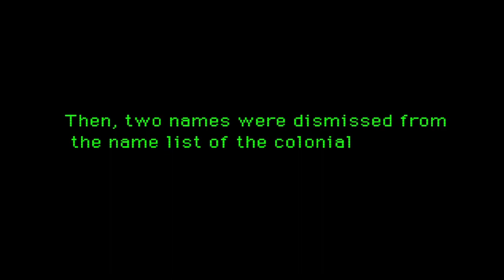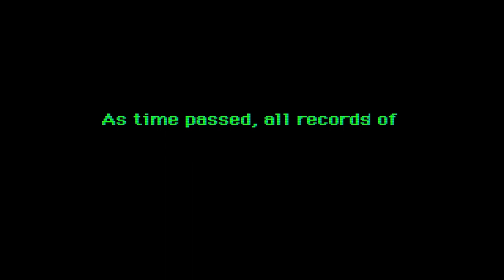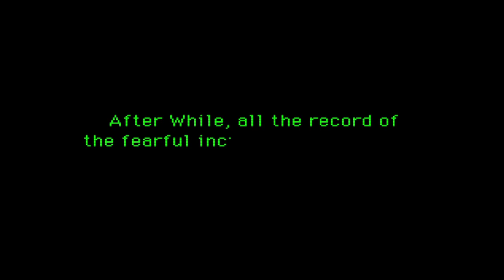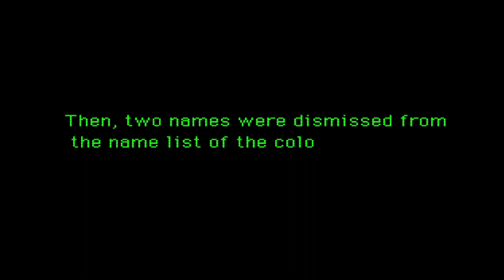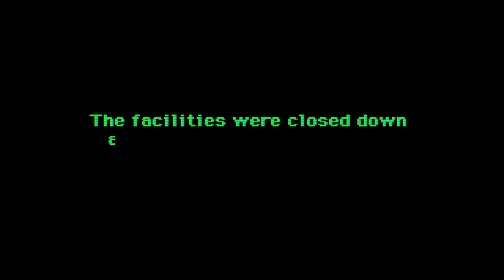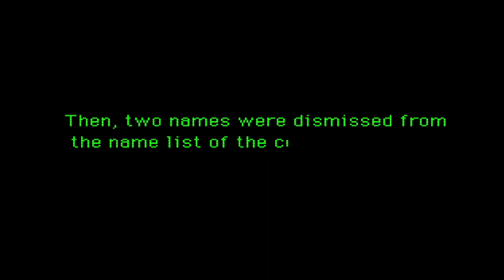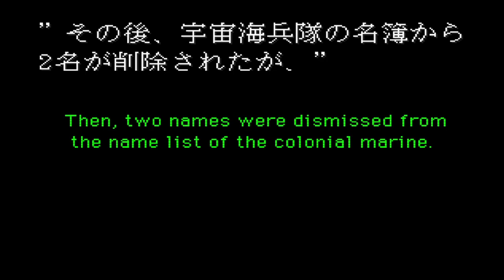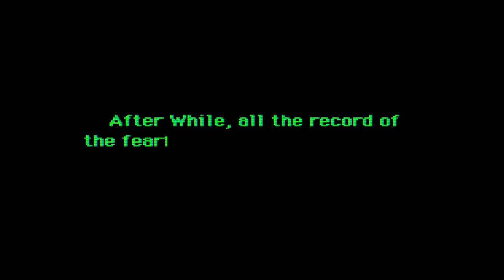Alien3 The Gun [エイリアン３・ザ・ガン] - Tragic Ending (1 hour extended)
"You're finished, PAL!"

"Let's go!" (last words before being MIA / missing in action, and to be never seen again)

"FIRE!"

Programs used:
Photoshop CS6 Portable (64-bit)

Music made by Kentaro Koyama (小山健太郎).